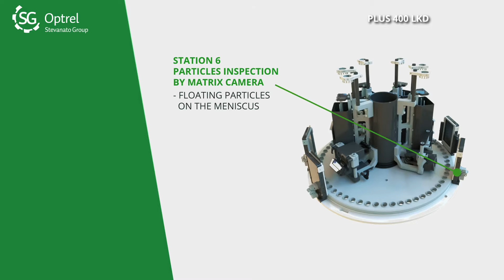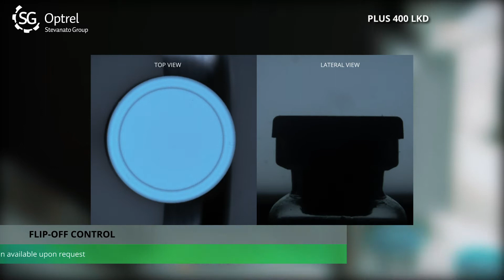PLUS 400 LKD Vials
Inspection machine processing container up to Ø 52mm - max speed 24.000 units/hour